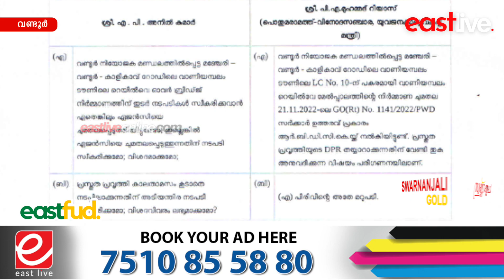വാണിയമ്പലം റെയില്‍വെ മേല്‍ പാലത്തിന്റെ നിര്‍മ്മാണ ചുമതല RBDCക്ക്